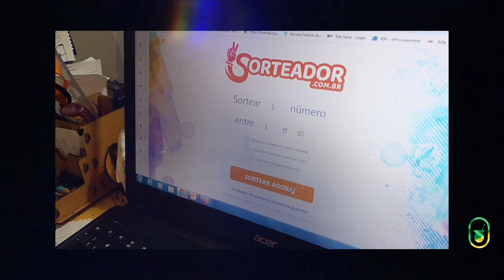QUADROS CUIAS - PIX PREMIADO (Dez. 2022)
Trabalho realizado para a empresa Quadros Cuias ®
Captação e edição de imagens:
Ronei Rossi Produções

Resultado PIX premiado.
Sorteio realizado em 15/12/2022
Realização: Quadros Cuias ®